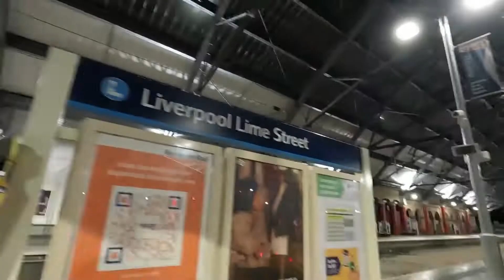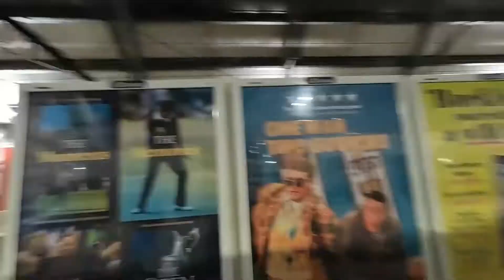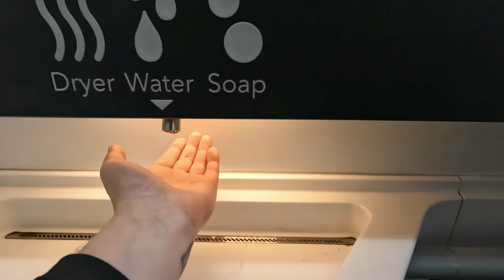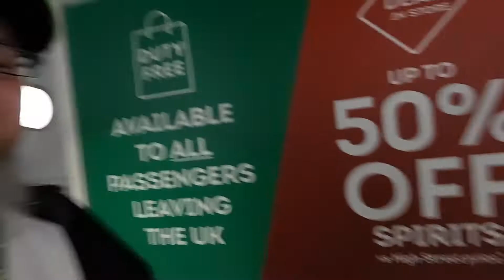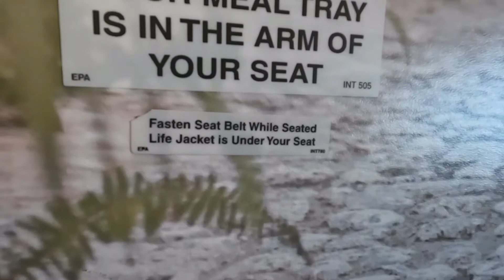Liverpool to Manchester Airport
Last train at night from Liverpool to Manchester Airport, ready for the queues